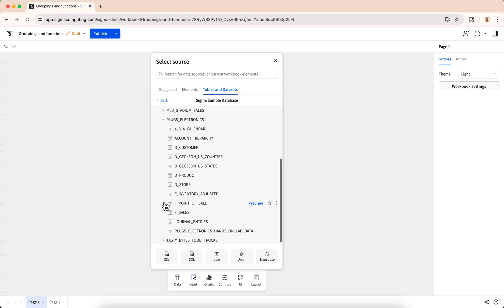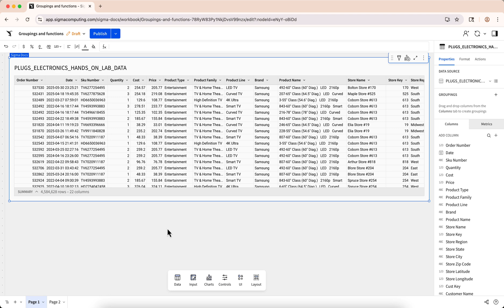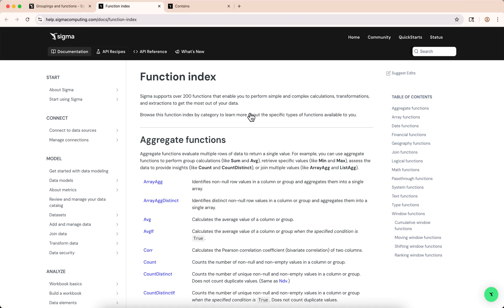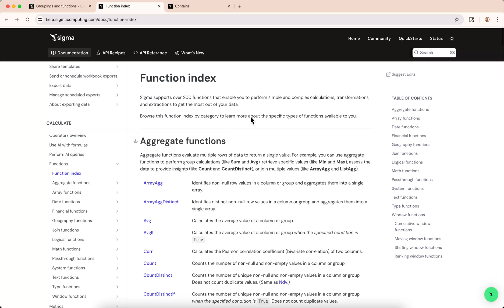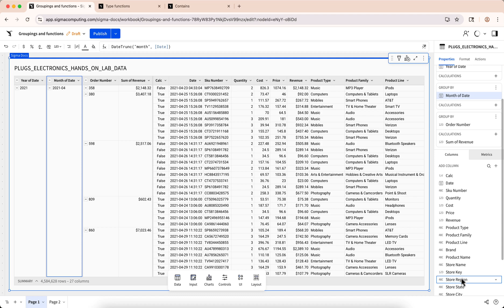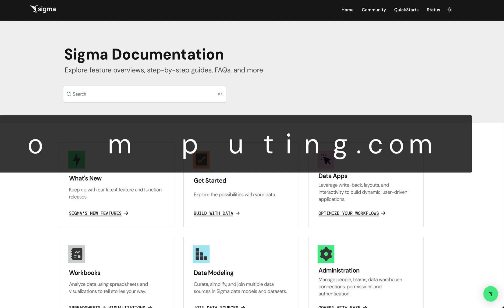Sigma Functions and Groupings: Part 1 - Introduction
Part one of this series provides a general overview of writing functions in the formula bar and creating table groupings. Groupings and functions are essential for structuring, calculating, and displaying your data. With groupings, you can calculate aggregates across multiple rows. For example, you can group your data by quarter and then calculate total revenue for each quarter, cluster rows by store region to compare sales by region, track completed tasks by employee name, and much more.

Getting Started with Functions and Groupings is a series of short tutorial videos that cover some of the basics of Sigma Computing’s powerful data analysis and business intelligence capabilities. It guides new, intermediate, or even advanced Sigma users looking to refine their skills through the fundamental workflows of creating table groupings and writing formulas that use aggregate and window functions to explore data stored in a cloud data warehouse, such as Snowflake, without needing to write complex SQL.